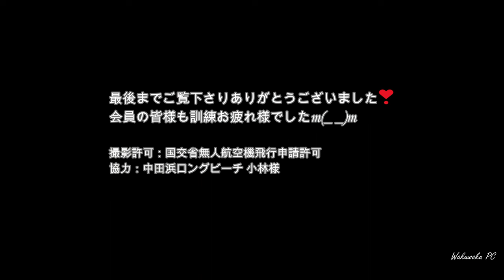【4K映像】会津ドローン愛好会「第61回オフ会in中田浜ﾛﾝｸﾞﾋﾞｰﾁ」Fukushima-Japan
場所：福島県会津若松市湊町静潟村木山
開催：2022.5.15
機材：GoPro hero8(ジンバル無し）/ Autel EVO2 Pro
許可関連：国交省無人航空機飛行申請許可・中田浜ﾛﾝｸﾞﾋﾞｰﾁ管理小林様
※当日は岩田様にも大変お世話になりました。弾む会話も楽しかったです♪

第61回オフ会は猪苗代湖の中田浜ﾛﾝｸﾞﾋﾞｰﾁにて様々な機体の目視外飛行を互いに安全監視員を努めながら楽しく飛行訓練を無事に終える事が出来ました。本来は前日の開催予定でしたが雨と強風予報から翌日開催とし天候優先にすることも大切な安全管理となります。今回は中型ドローンのInspia2や久々のMavic Proも参加し、砂地での離着陸の砂対策など再確認して頂きました。モーターへの砂混入を想定しブロワー持参の会員さんには大変助かりましたm(_ _)m中型以上のドローンはハンドキャッチ怖くてやめました(^^;

温かくなってきた今シーズンの猪苗代湖、くれぐれも海難事故の無きよう祈るばかりです。

Location: Kiyama, Shizugata Village, Minato Town, Aizuwakamatsu City, Fukushima Prefecture
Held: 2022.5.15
Equipment: GoPro hero8 (without gimbal) / Autel EVO2 Pro
Permission-related: Ministry of Land, Infrastructure, Transport and Tourism unmanned aerial vehicle flight application permission, Mr. Kobayashi, Nakadahama Long Beech Management
* Thank you very much to Mr. Iwata on the day. I also enjoyed the bouncy conversation ♪

At the 61st Off-Meeting, we were able to successfully complete the flight training at Nakadahama Long Beech in Lake Inawashiro while working as safety observers for each other's out-of-sight flight of various aircraft. Originally it was scheduled to be held the day before, but it is also important to prioritize the weather by holding it the next day based on the forecast of rain and strong winds. This time, the medium-sized drone Inspia 2 and Mavic Pro after a long time also participated and reconfirmed the sand measures for takeoff and landing in sandy areas. It was very helpful to the members who brought the blower on the assumption that sand would be mixed in the motor. M (_ _) m I stopped using medium-sized and larger drones because I was afraid of hand catching (^^;

I just pray that there will be no marine accidents at Lake Inawashiro, which is getting warmer this season.